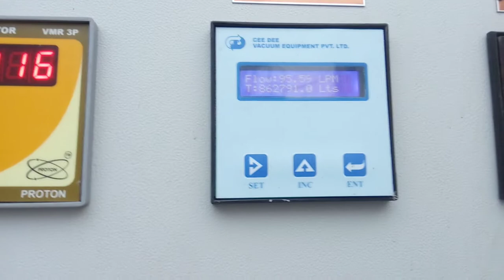Transformer oil filter machine